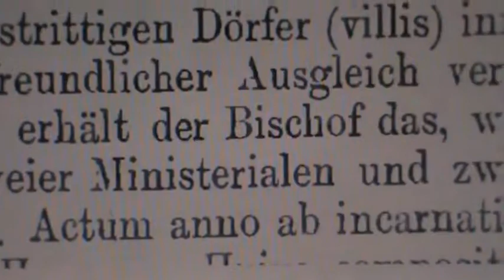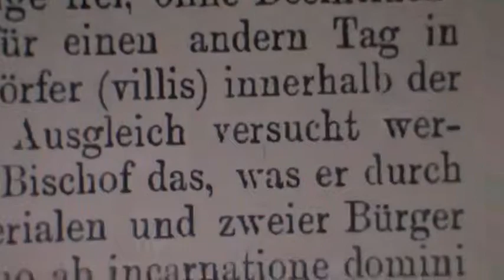Reincarnation is real "Actum anno ab INCARNATIONE domini"